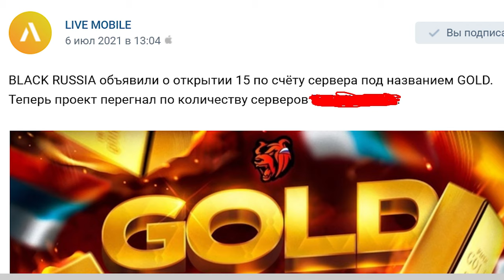Я БЫЛ ПРАВ! ОТКРЫТИЕ НОВОГО 15 СЕРВЕРА BLACK RUSSIA ВСЯ ИНФА